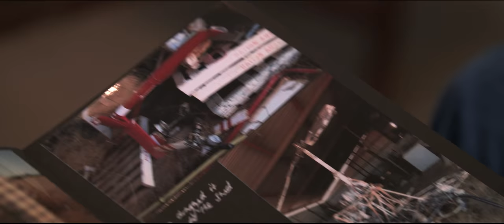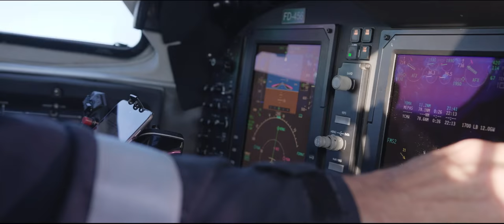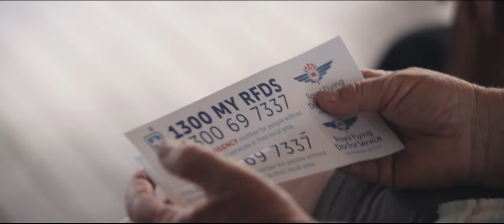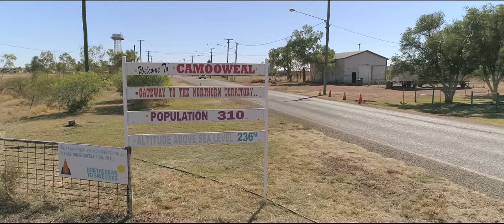The Furthest Corner, The Finest Care - Royal Flying Doctor Service (Queensland Section)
See how the iconic Royal Flying Doctor Service is improving the health and wellbeing of people living in regional, rural and remote parts of Australia.